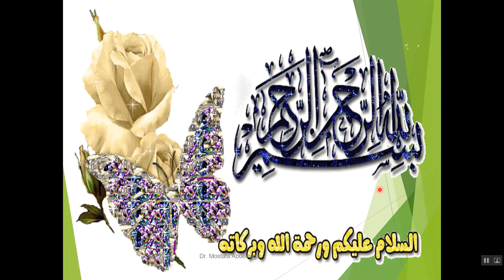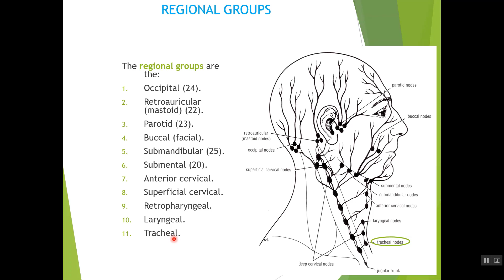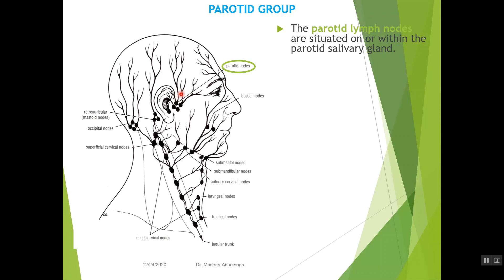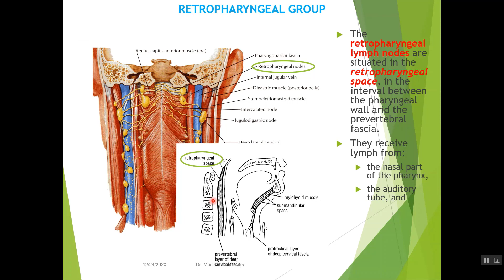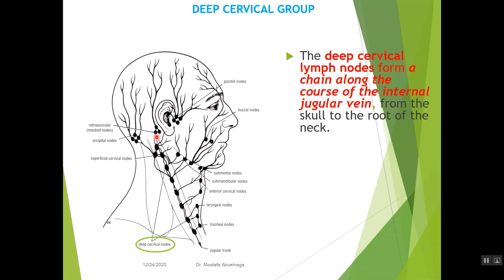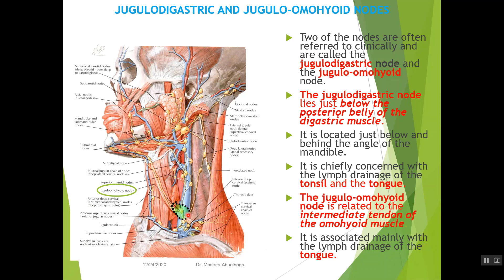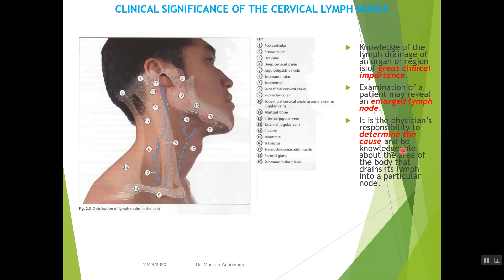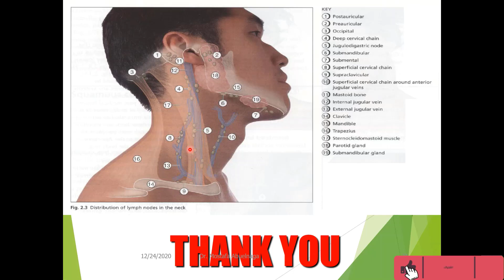LYMPHATIC DREANAIGE OF HEAD AND NECK